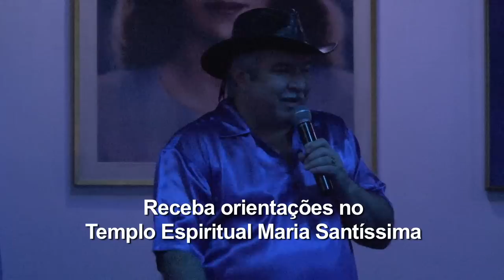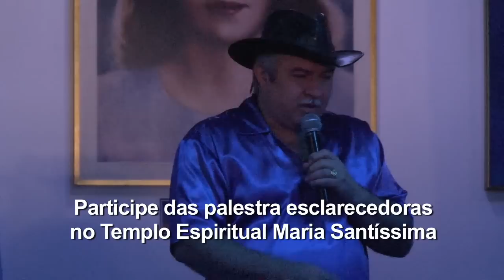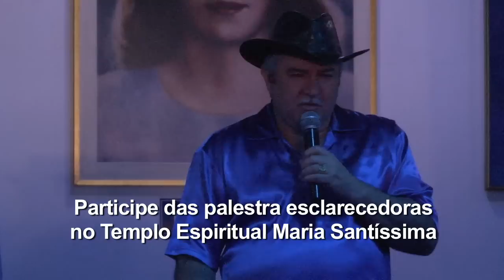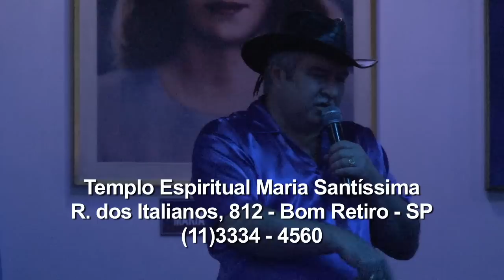Mensagem Espiritual Cigano Don Ruggero 16.05.12